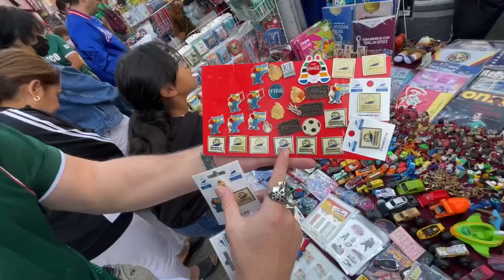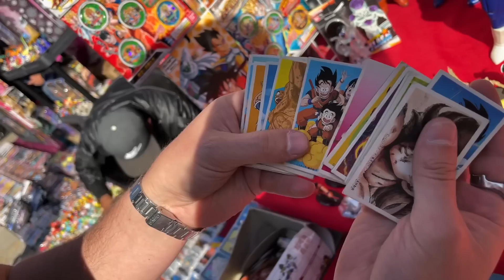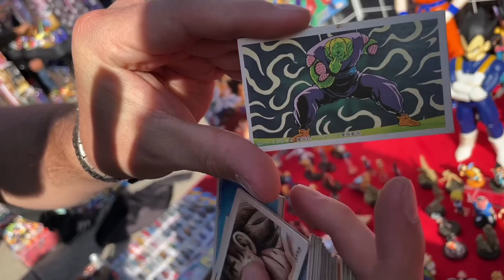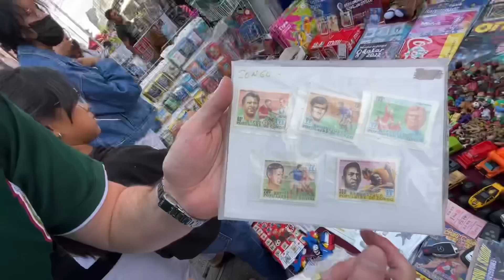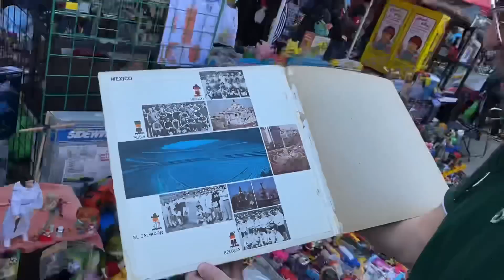TIANGUIS DE JUGUETES ROCK SHOW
Nos fuimos a chacharear al tianguis de juguetes ROCK SHOW ahorita que estamos en época mundialista estamos en búsqueda de figuras de fútbol mascotas oficiales  y promocionales de los mundiales 🏆 Acompañame en esta aventura aver que mas nos encontramos